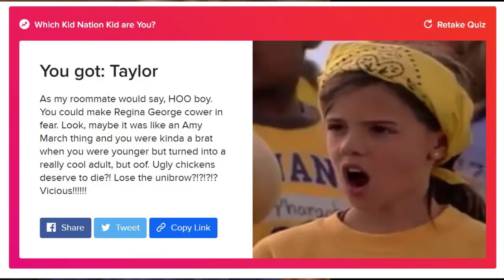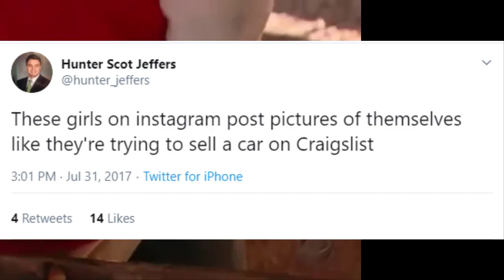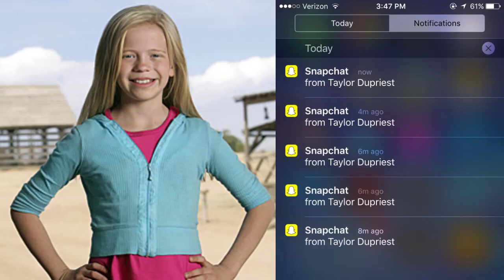Kid Nation Cast Now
Looking at where the cast from Kid Nation are doing in 2020 - including what they look like, schooling, job situation, media appearances, and more updates! Only cast members that had publicly available information were used for the video.